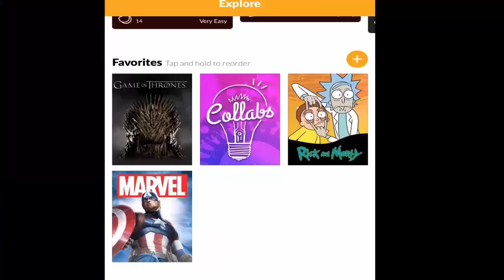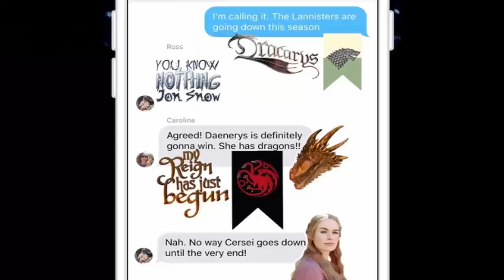Game Of Thrones Season 7 Episode 5 Preview Breakdown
Add Carmine! His username is: RedTeamReview

▬▬ Video Description ▬▬
Game of Thrones Season 7 Episode 4 was insane, well the ending at least, and it looks like episode 5 will be right up there. Dany is becoming a headache for Tyrion while Jon decides what to do about the Night King's troop movement. Winter War is coming...

❤James H
❤Udayveer S
❤Avziz O
❤Lady Milk Maid
❤Marilyn B
❤Katherine D.R
❤Julian M
❤Lauri K
❤kingmckay
❤Jabzkillem
❤ Pamela B
❤universalpotentate
❤Rob from Nashville
❤Sophie
❤Bittersteel
❤Napoleon Dagalea
❤Robert M

▬▬ Information ▬▬